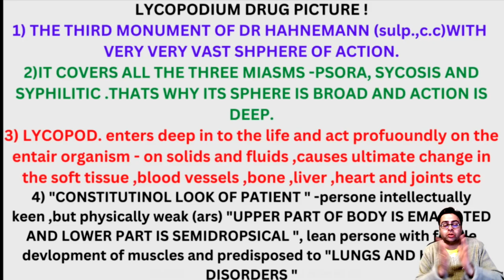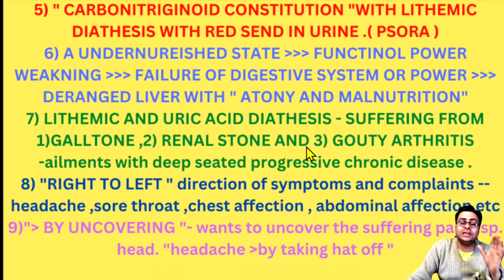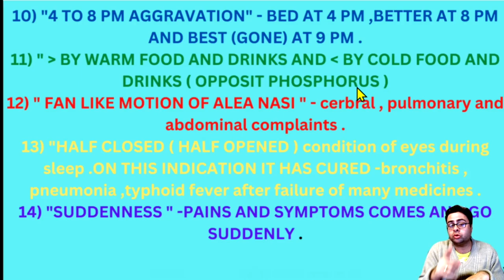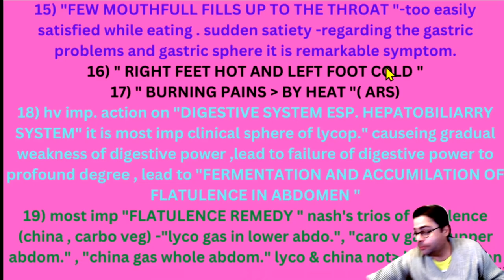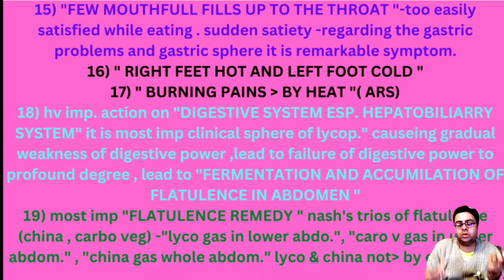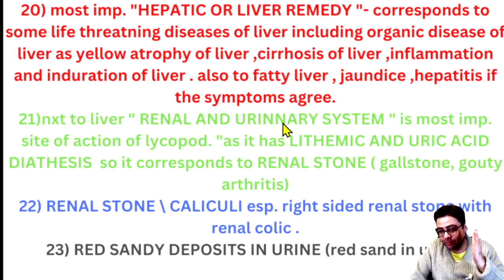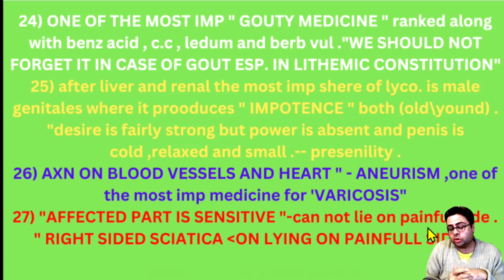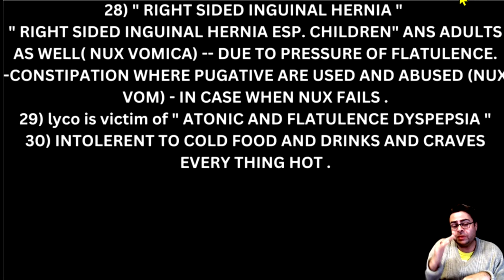LYCOPODIUM DRUG PICTURE || LYCOPODIUM CLAVATUM DRUG PICTURE !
COMPLETE CLINICAL AND DRUG PICTURE OF LYCOPODIUM BY DR LALIT KUMAR GANGELE..
TOPIC COVERED...